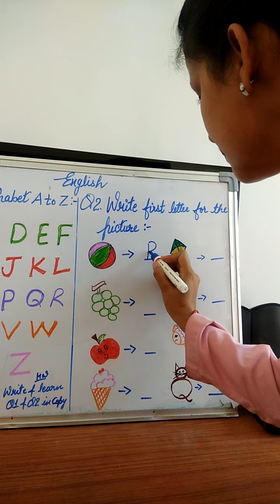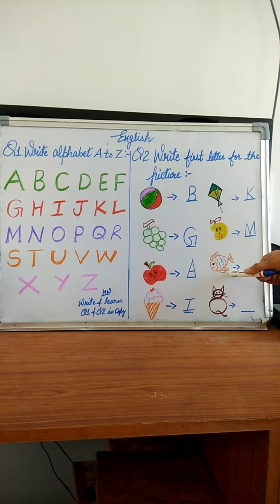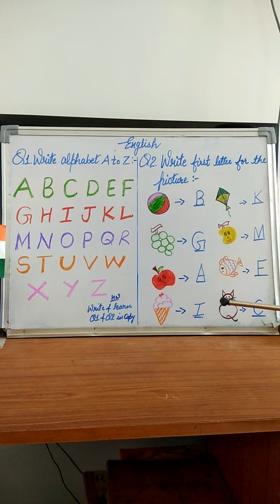ENGLISH (Q1&Q2) FOR CLASS - L.K.G